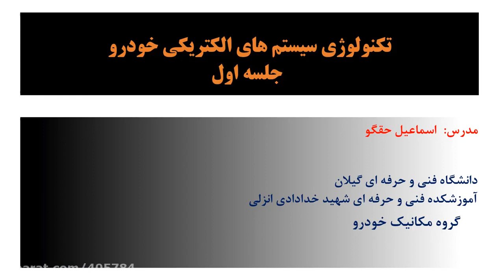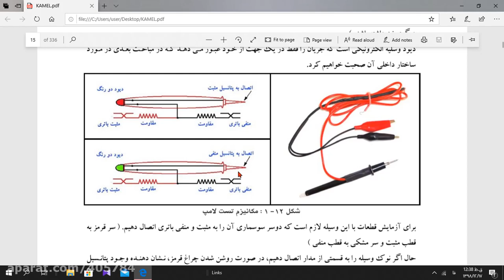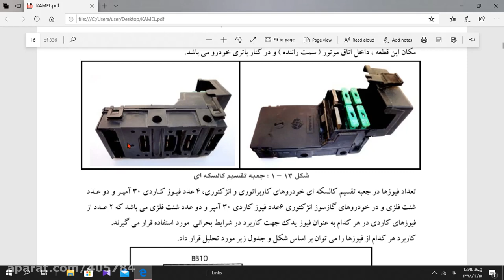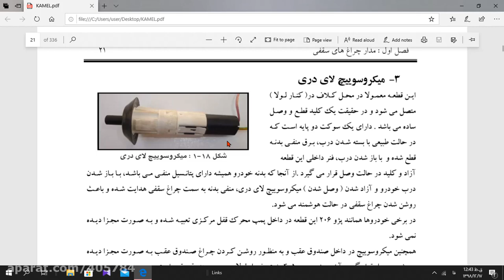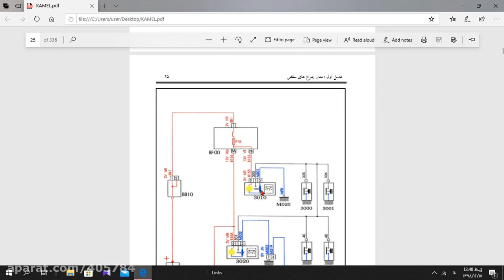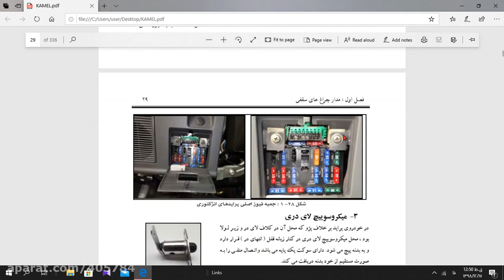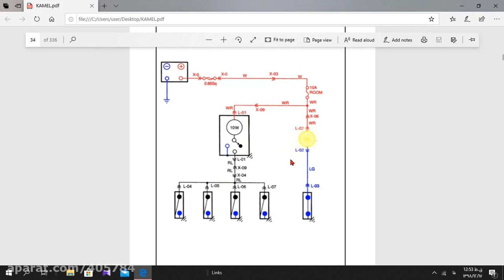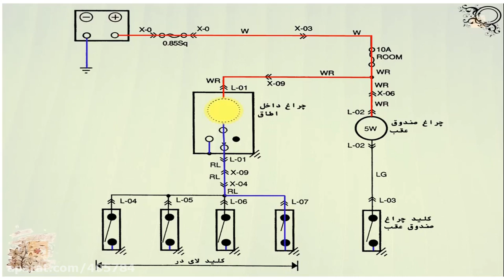الکترونیک خودرو - الکتریک خودرو - جلسه اول- مدرس : اسماعیل حقگو - مدار چراغ سقف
الکترونیک خودرو - برق ماشین و نقشه خوانی مدارها - در این ویدیو ها به زبان ساده و گویا برق ماشین به شما آموزش داده میشود
آموزش الکتریک خودرو آموزش الکترونیک خودرو آموزش برق خودرو آموزش الکتریک ماشین آموزش الکترونیک ماشین آموزش برق ماشین
عیب یابی خودرو عیب یابی ماشین عیب یابی برق خودرو عیب یابی برق ماشین